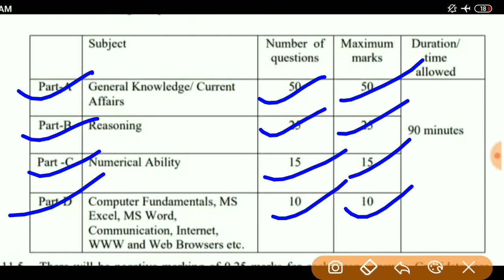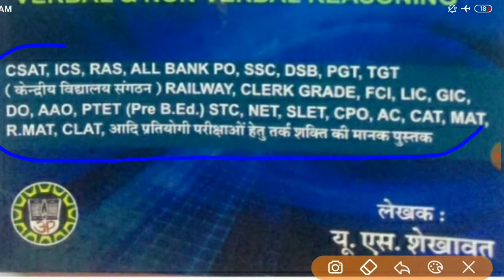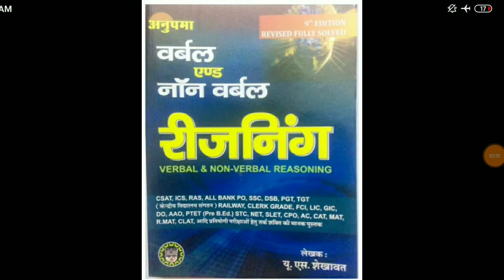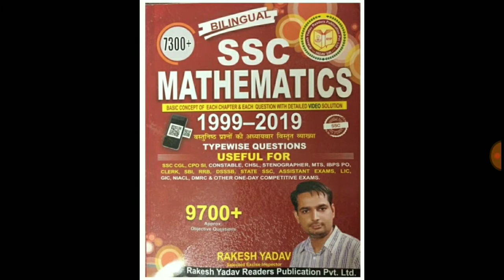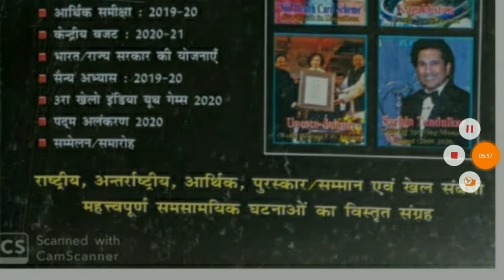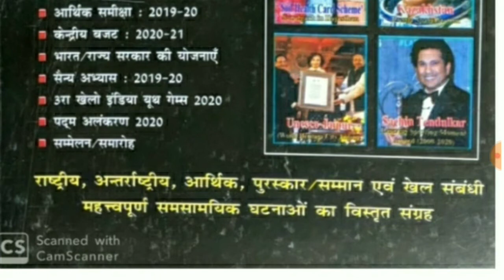दिल्ली पुलिस 2020 की तैयारी कैसे करें / दिल्ली पुलिस कांस्टेबल के लिए कौन-कौन सी किताब पढ़ें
दिल्ली पुलिस 2020 की तैयारी कैसे करें//
 Delhi police 2020 ke liye best book//
 दिल्ली पुलिस की टेस्ट सीरीज//
दिल्ली पुलिस भर्ती परीक्षा सिलेबस 2020//
Excellent power//
delhi police best book//
दिल्ली पुलिस में बेस्ट स्कोर कैसे करें//
 Delhi police constable ki best ranniti//